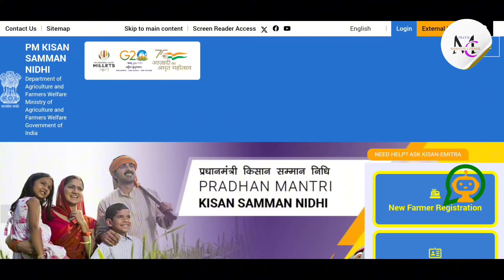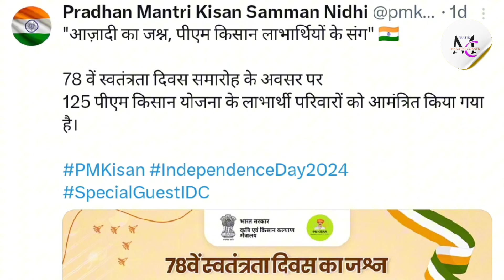pm kisan 18th installment date 2024 | pm kisan 18 va hafta | pm kisan 18 important update✔️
pm kisan 18th
pm kisan 18th installment 202pm kisan 18 kist kab aaega, pm kisan 18 va hafta
pm किसान योजना 18 वा हप्ता
पीएम किसान आठरावा हप्ता
pm kisan 2000rs
pm किसान योजना 18 हप्ता कधी मिळणार
pratikmarathicorner